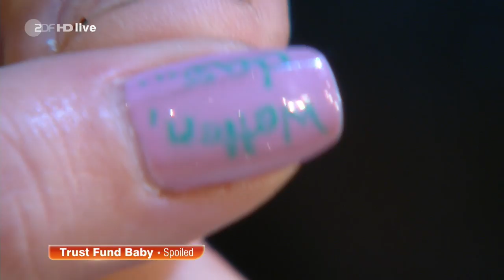Wetten, dass..? - Nagellack-Wette (Nail polish bet) - Tom Hanks, Halle Berry ...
Record from the 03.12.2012 (ZDF HD - German TV). You can see among other things how stylish Tom Hanks looks like with polished nails at 3:54.

You are welcome to use this record for your own purposes, it would be nice though if you add my nickname "Crogge" as source.